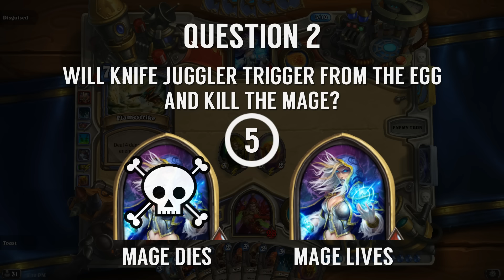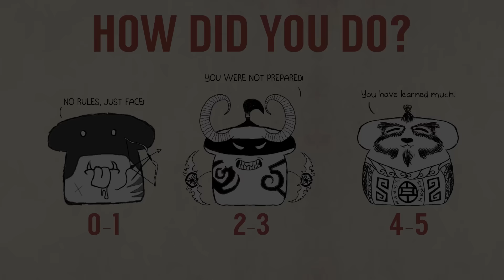Hearthstone Lightning Quiz #1 - FOLLOW THE RULES!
Step right up and put your Hearthstone knowledge to the test! All who scores perfect will receive their own free toast. Just pay Shipping + Handling.

Be sure to check out - a group of Hearthstone players testing/researching Hearthstone rules.